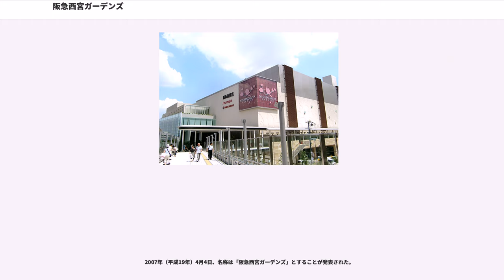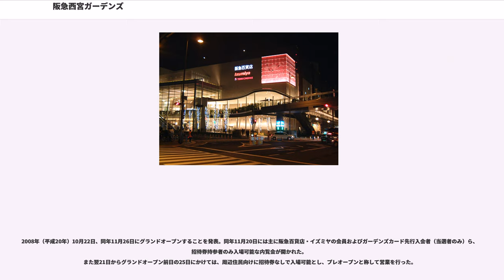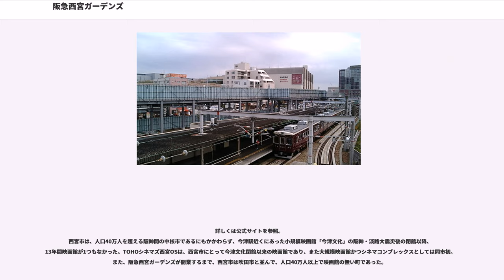阪急西宮ガーデンズ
阪急西宮ガーデンズ（はんきゅうにしのみやガーデンズ）は、兵庫県西宮市にあるショッピングセンターである。阪急西宮スタジアム跡地の再開発として建設され、2008年（平成20年）11月26日にグランドオープンした。オープン時、西日本最大級で国内でも3番目の広さを誇る。

核テナントは、阪急百貨店（西宮阪急、面積：25,000m）、シネマコンプレックスであるTOHOシネマズ西宮OS（12スクリーン 20,000m）とイズミヤ（10,000m 強）である。施設は中央部に駐車場を配置し、駐車場の周囲をショッピングモールが取り囲んでいる。1周で約450メートル、東西南北4つのモールから成るサーキット型の設計となっている。阪急百貨店とイズミヤはショッピングモールを挟む形で配置されている。4階にある屋上庭園「スカイガーデン」（9,000m）は、六甲山系に自生する樹木や桜、果樹などで緑化され、オルゴールの音色に合わせて踊る噴水も設置されている。駐車場は約3,000台分設置されているが、駅から近いため延べ床面積の割には駐車台数が少ない。開業時の店舗数は約268店舗であった。

名称は、西宮七園の歴史を加え、地域に居住する人々にも憩いと賑わいのある快適な空間を提供できる「庭園」になるよう願いをこめて、ガーデンズが付けられた。ロゴは、「これからの西宮の新しいアイデンティティシンボルに」という思いを込め、西宮市の花である桜をモチーフにしている。

高級志向の人が多い西宮や芦屋を商圏とするため、従来ショッピングセンターに出店したことがない店や高級住宅地にしか出店しないセレクトショップなどが出店し、他のショッピングセンターと比べると専門店街もやや価格が高めの店舗も多いショッピングセンターである。

こうした富裕な商圏を背景としているため、2007年（平成19年）春に実施したテナント向け説明会には出店枠数の約2倍の500社が参加するほどテナントの出店意欲が強かった。

「ペット保有率が高い」地域性を踏まえてペット用のホテル、病院などを備えた「阪急ハロードック」も設置されている。

阪急西宮スタジアム跡地に建設されたこともあり、阪急西宮ギャラリーや屋上のスカイガーデンには西宮球場のホームベースなど、敷地内には阪急ブレーブスや阪急電鉄に関するものが展示されている。

開業初日に約10.8万人、最初の週末2日間で約30万人を集客して駅からの動く歩道が混雑の為に停止となるなど開業からの6日間で約58.6万人(神戸新聞、日本食料新聞では約51.7万人)で初年度約1780万人から2年目に約1784万人へ来店客数を伸ばすなど高い集客力を誇った。当施設の最寄り駅である西宮北口駅においては、2008年（平成20年）12月の月間1日平均乗降人員が約11.4万人を記録し、三宮駅の1日平均約10.8万人を上回って阪急電鉄の駅の中で梅田駅に次いで第2位の乗降客数となったなど、阪急電鉄の利用者数増加にも一役買っている。

ショッピングセンター内の核店舗と専門店が連携してイベント展開を行い、近隣商圏の支持を背景に近郊在住者が約70%を占める約28万人のポイントカード会員を中心に高頻度での来店を実現し、郊外型ショッピングセンターでは開業初年度の売上高が最多というケースが大半である常識を覆して初年度の売上高約659億円から開業2年目に約676億円へ伸びた。

2005年（平成17年）11月に阪急電鉄がプレスリリースで発表した内容によると、
となっていた。

その後の西宮市議会の定例議会およびメディアの報道によると、
と発表された。

2007年（平成19年）4月4日、名称は「阪急西宮ガーデンズ」とすることが発表された。

2008年（平成20年）10月22日、同年11月26日にグランドオープンすることを発表。同年11月20日には主に阪急百貨店・イズミヤの会員およびガーデンズカード先行入会者（当選者のみ）ら、招待券持参者のみ入場可能な内覧会が開かれた。
また翌21日からグランドオープン前日の25日にかけては、周辺住民向けに招待券なしで入場可能とし、プレオープンと称して営業を行った。

館内は禁煙であるが、JTによる喫煙ルームや喫煙スペースがある。

西宮市は、人口40万人を超える阪神間の中核市であるにもかかわらず、今津駅近く...